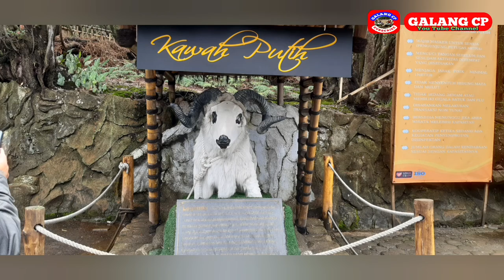Tempat Wisata Kawah Putih||Tonton keseruannya di Kawah Putih Tour Bandung MSD#tour